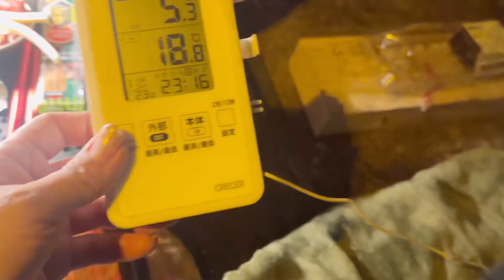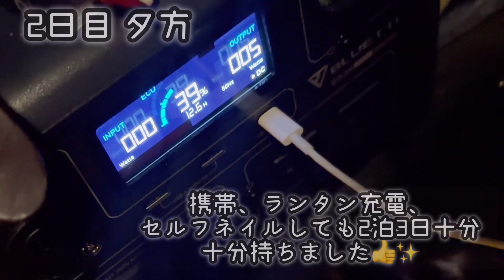BLUETTI EB3A!!2万円台で買えるポタ電！！北海道キャンプ2泊三日余裕✨yav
【BLUETTI 】さんよりご提供頂いた
BLUETTI EB3Aの商品紹介動画です😆
是非動画を見ていただけるとうれしいです✨

0:42  ポタ電の紹介
2:28  グルキャンプの様子

BLUETTI、最大37％オフのクリスマスセールを開催！
セール期間：12/11（月）～12/26（火）まで

高性能なBLUETTI新作ポータブル電源が発売！
高性能なフラッグシップモデル

凪camp🐈‍⬛
アラフォー女性
20歳　男　（大学３年生）
19歳　男　（大学１年生）
16歳　女　（高校１年生）
黒猫7歳♂ 🌈🐈‍⬛
黒猫4歳♀
のシングルマザーです

使って良かった物リスト✨

凪camp🐈欲しい物リスト✨

♪BGM ♪：「Light to You / Flehmann」

☆TOKYO CRAFTSのキャンプギア☆
      ↓↓↓コチラから↓↓↓

☆BittyBigQのご紹介☆
詳しくはこちらから✨

☆北海道えんがるスープカレー☆
【3種食べ比べ】6個セット

🔥二次燃焼の焚き火台【オクタゴンブラック】🔥
の紹介動画はこちら😉

☆普段使ってるギア☆
bittybig Q

WAQ Alpha TC SOLO DX ソロ用テント デュオ用テント

キャンドルランタン

バンドック　ソロドーム

edlenser(レッドレンザー)

CARBABY 薪ばさみ ファイヤープレーストング

マミー型シュラフ

インフレータブルマット

ミニマライト

YOGOTOペグハンマー

OneTigris SOLO HOMESTEAD キャンプテント 1-2人用

※購入リンクはAmazonアソシエイトリンクを